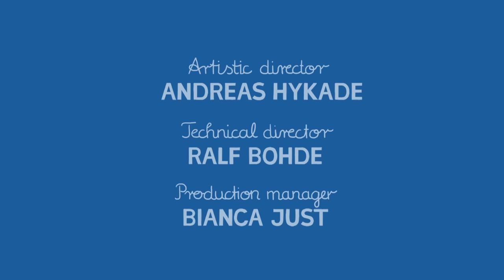Animanimals: Octopus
The octopus wants to bake a yummy peach cake. But one of her arms has (baking) plans of its own.

Script, Direction: Julia Ocker
Design: Julia Ocker
Animation: Jacky de Groen, Julia Ocker
Voice Octopus: Laura Mittag
Music, Sound Design: Christian Heck, Sumophonic
Artistic Direction: Andreas Hykade
Technical Direction: Ralf Bohde
Production Management: Bianca Just
Co-Production: SWR
TV-Editor: Benjamin Manns
Funding: MFG Baden-Württemberg
Production: Thomas Meyer-Hermann

Awards:
Favourite Short Film for Kids, Viborg Animation Festival, Denmark, 2017
Best Children's Film, Animanima, Cecak, Serbia, 2016
Best Animated Film, Children's Film Festival Mexico City, 2016
Audience Award Ages 3-6, New York International Children´s Film Festival, USA, 2016